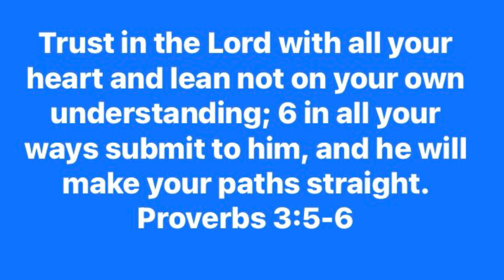I had a dream about someone I worked with and and this happened - meaning of dreams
Do dreams come true? Has anyone dreamed what will happen in the future?
What does it mean when you have a vivid or clear dream?
These are some of the fantastic think discussed in this video